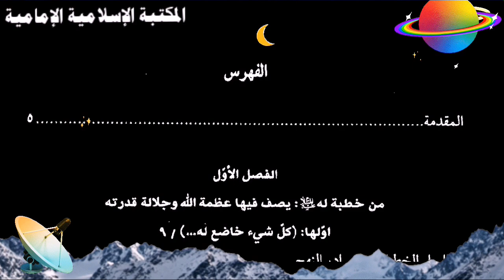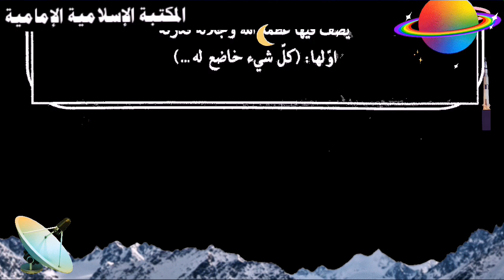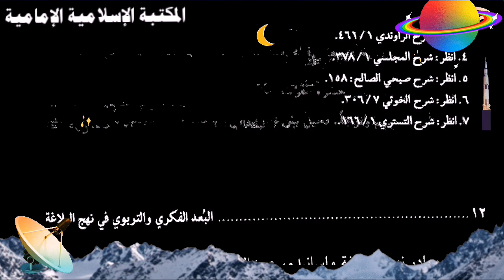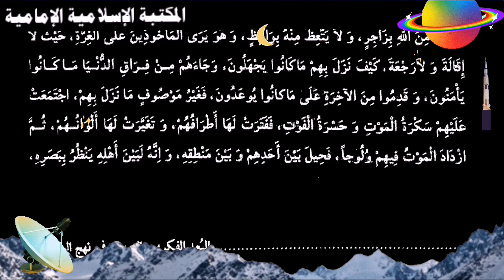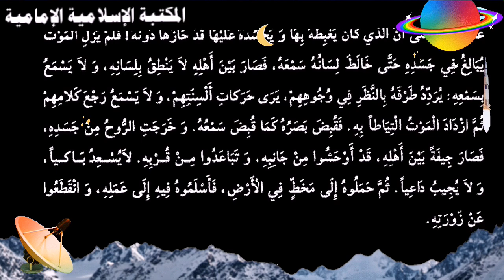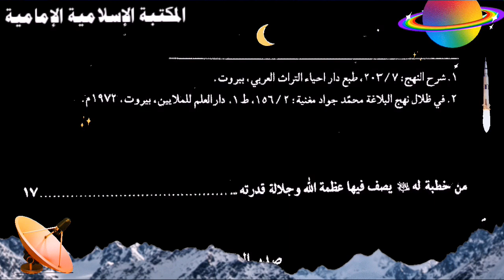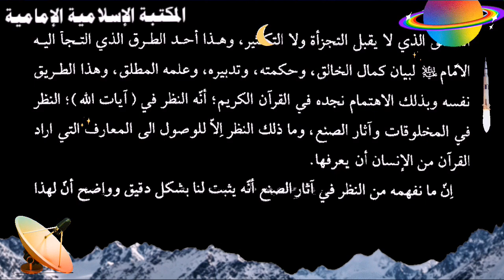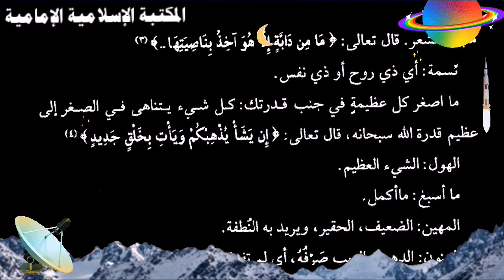مشاهدة وتنزيل📕 البعد الفكري والتربوي في نهج البلاغة - د.عبدالرسول الغفاري.pdf